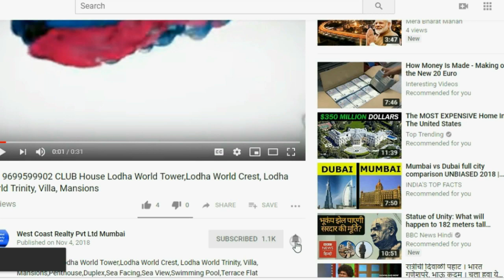📞 🗼Bandra East-Kanakia Paris 2BHK 3BHK 4BHK at BKC Mumbai Luxury Apartments